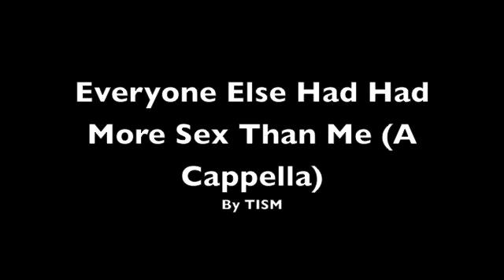Everyone Else Has Had More Sex Than Me (A Cappella)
The sound on this is weak.  TURN IT UP!!

This is my tech lab recording and arrangement of the song "Everyone Else Has Had More Sex Than Me" by TISM.  There are roughly 9 different voice parts that sing at once max, but this song took a long time.  All voices, sound effects, etc. are performed and recorded into ProTools by me, Jake Minter.  Yes, I know there's a typo in the title, sorry.